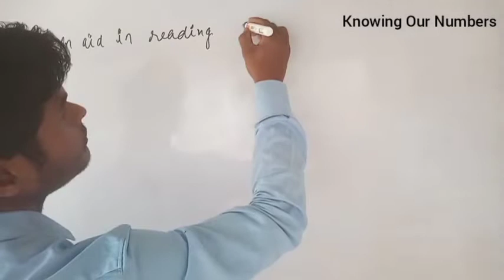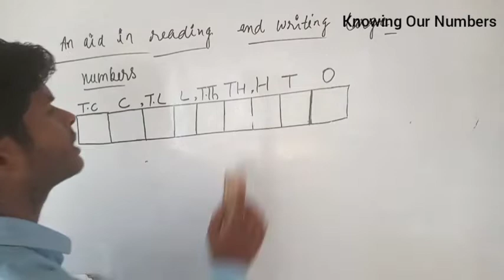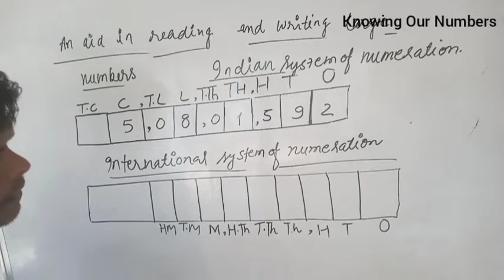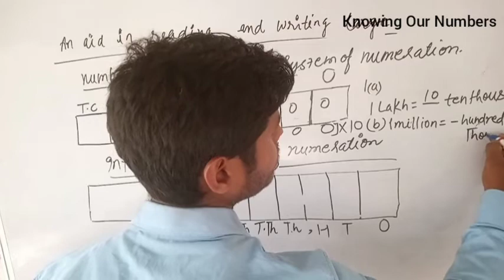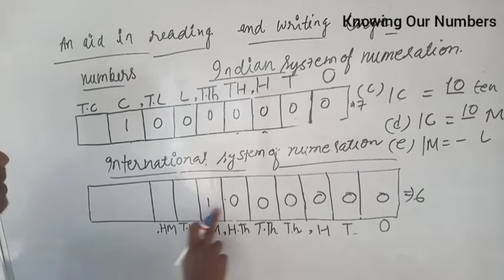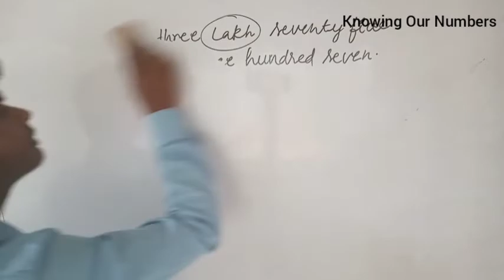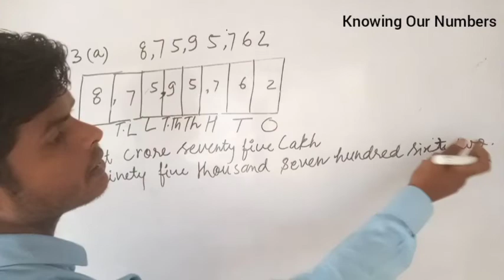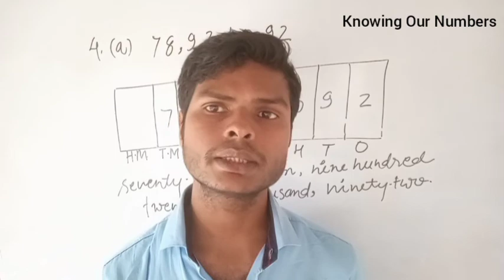LECTURE 03 Knowing Our Numbers ll Class VI MATHEMATICS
Dear students, in this video we are discussing the following topics.
1) Indian system of numeration.
2) International system of numeration.
3) Exercise 1.1